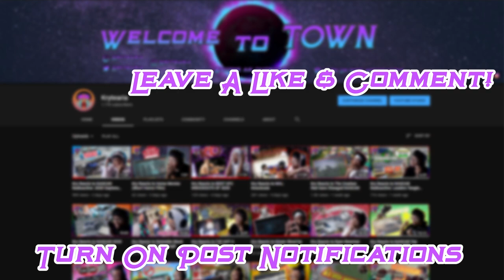Kry Reacts to Radioactive: Bristol Dirt | NASCAR RACE HUB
Feels good to be back! Dirt Racing was the best way to start off back on the NASCAR content I feel like cause i was really enjoying the highlights from yesterday. Today we reacting to the Radioactive to the Food City Dirt Race and well... you know what to expect. Let me know what you thought down in the comments and I hope you enjoyed! :)